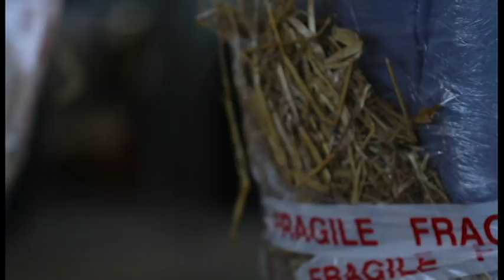ARCHICULTURE 2015 // Compact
Retour sur Archiculture,  édition 2015. Festival organisé par l'ensa Nantes, pour l'ouverture de l'architecture à la ville. Rendez-vous en mai prochain !